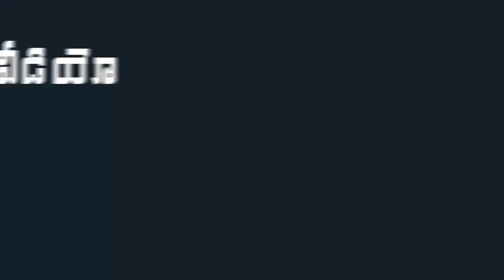YS Jagan Funny With TDP MLA Vasupalli Ganesh Son's | YS Jagan Latest News | Indiontvnews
YS Jagan Funny With TDP MLA Vasupalli Ganesh Son's. YS Jagan Latest News .